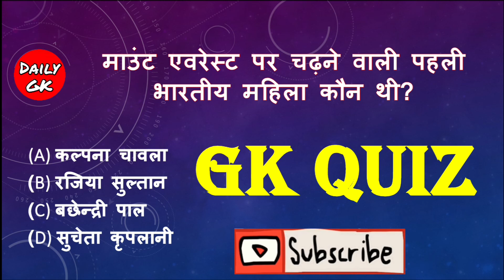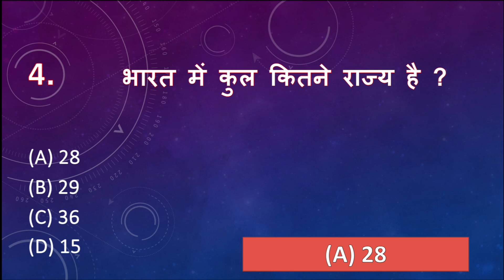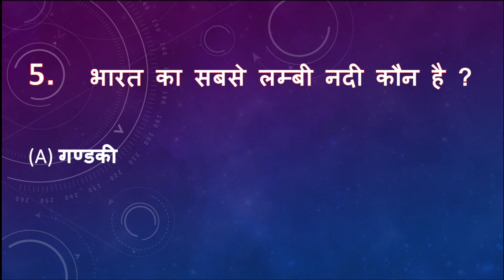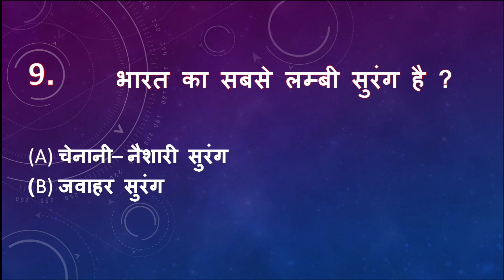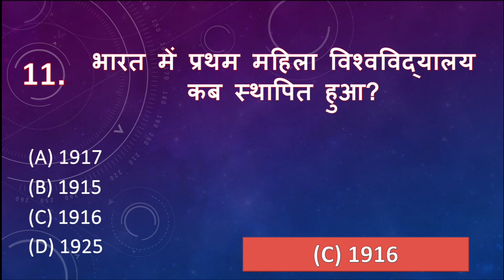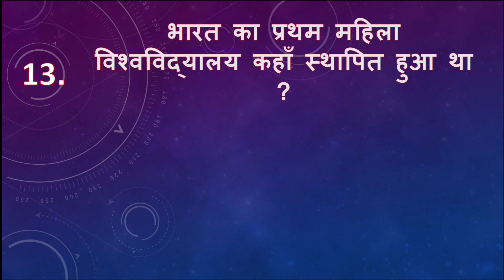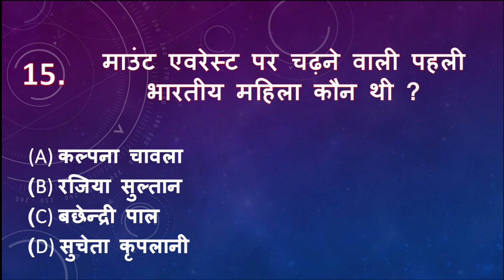सामान्य ज्ञान GK/GS, MTS, CGL, RPF , पुलिस, CRPF, रेलवे,आर्मी, बैंक,UPSSSC PET